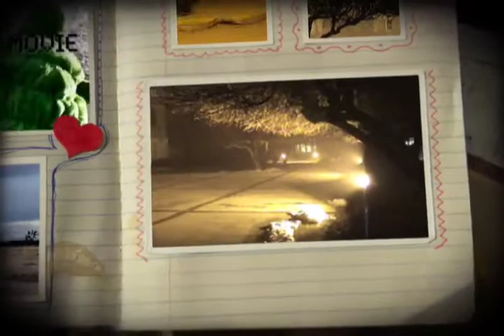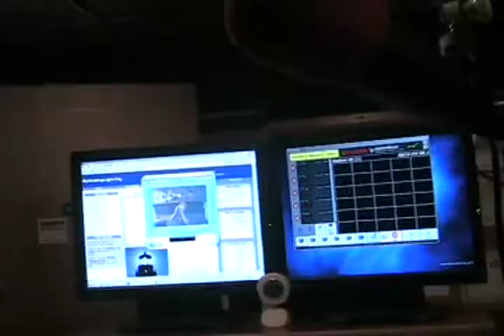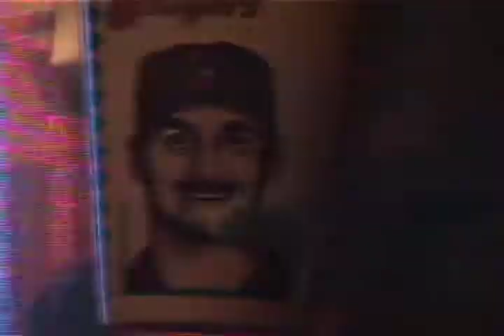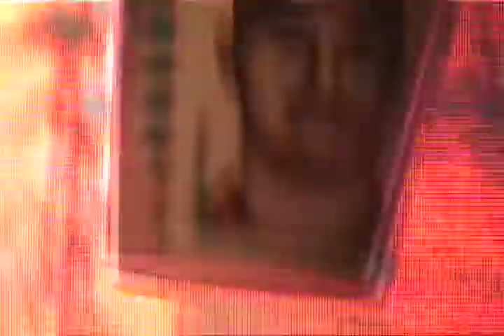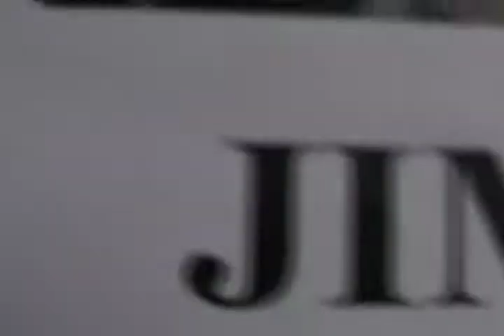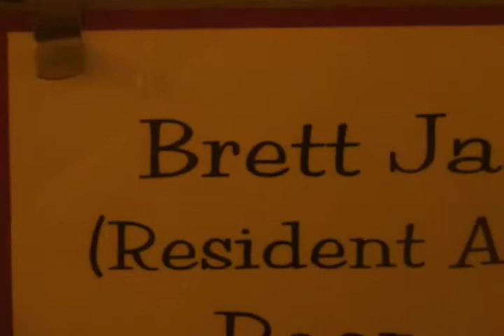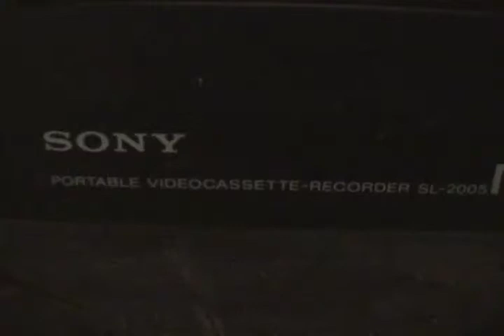The Clap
3rd in a series of disease ridden named shorts.